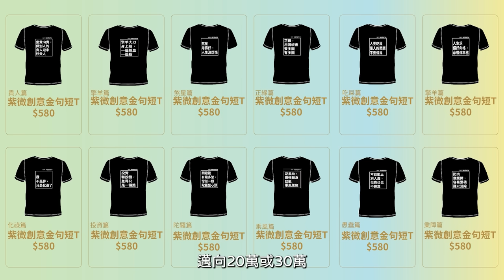2024年農曆六月運勢►國際紫微學會&大耕老師◄請開字幕